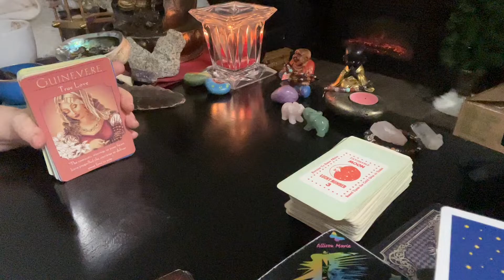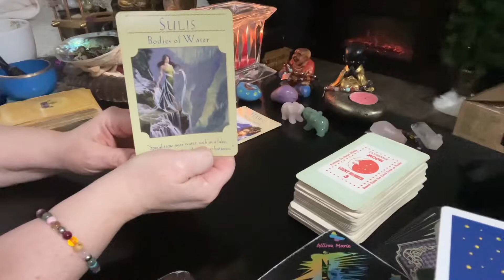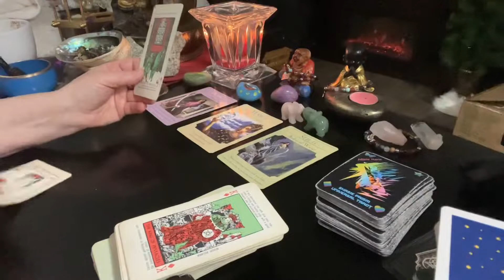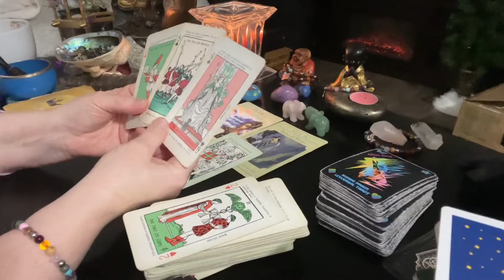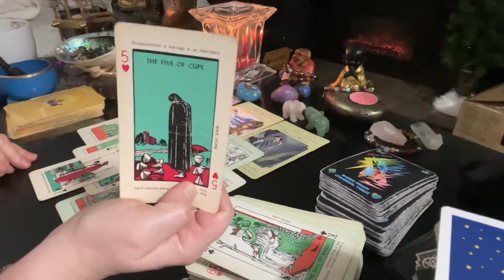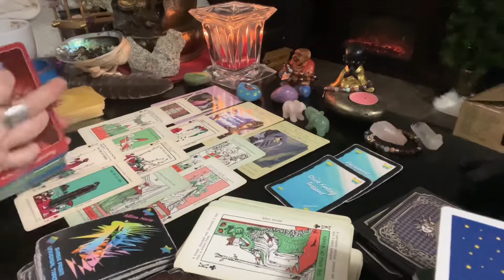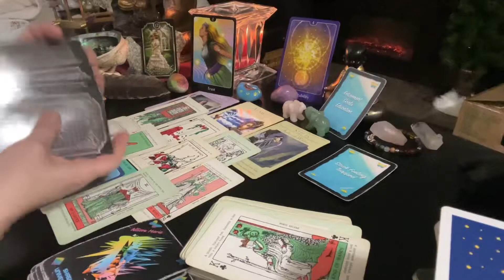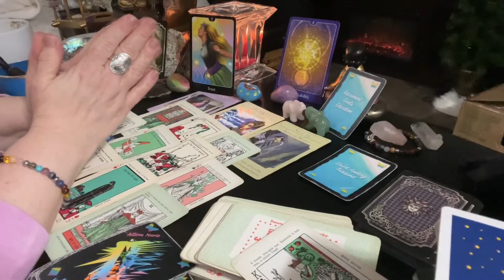Leo KARMA, FATE and clarity! Tarot love reading horoscope February 2021 zodiac twin flame 🔥 NEW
leo lovereading february Leo tarot love reading | february 2021 | predictions and horoscope

Leo KARMA, FATE and clarity! Tarot love reading horoscope February 2021 zodiac twin flame 🔥 NEW ❤️ (approx. 25 minutes in duration) ❤️INCLUDES Peeking in:  ENERGY CHECK IN with the 12 zodiac signs - who you may be dealing with...

This is a general tarot reading for the sign of LEO. Valid for those with Leo Sun, Leo Moon, Leo Venus, or Leo Rising signs. Crosswatchers are welcome here
( ; leo zodiac

1. birthdate
2. location of birth
3. time of birth

💄The Crystal Power Tarot (Jayne Wallace) :

💄Tarot of Dreams (Ciro Marchetti) :

💄Goddess Guidance Oracle Cards: